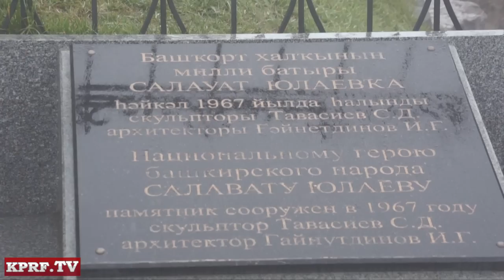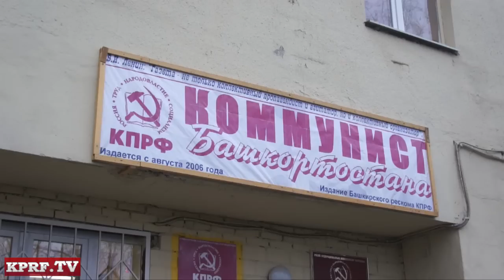Репортаж о рабочем визите Г.А. Зюганова в Башкирию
1-2 ноября состоялась рабочая поездка Председателя ЦК КПРФ Г.А. Зюганова в столицу Республики Башкортостан -- город Уфу